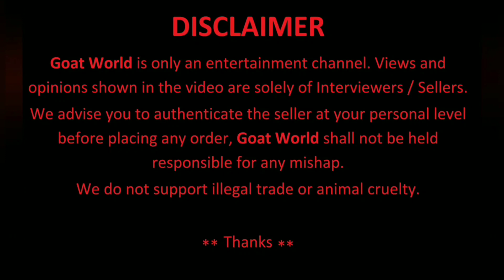Sojat Male Female's Goats for Sale at Navi Mumbai.